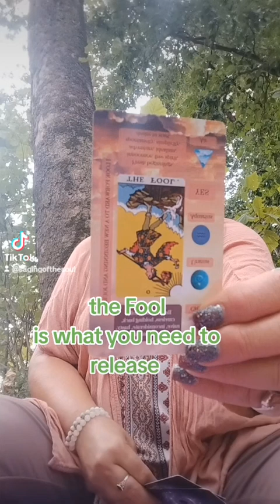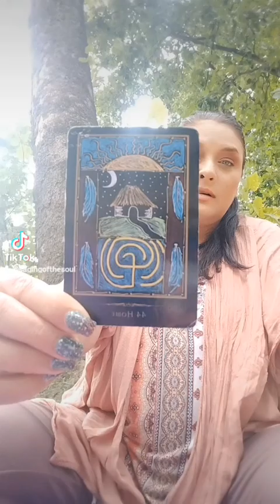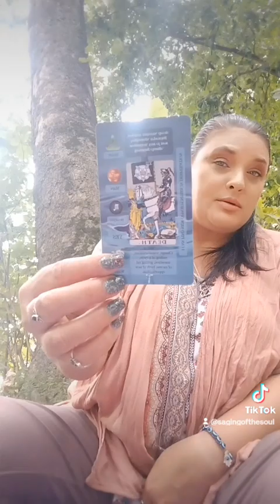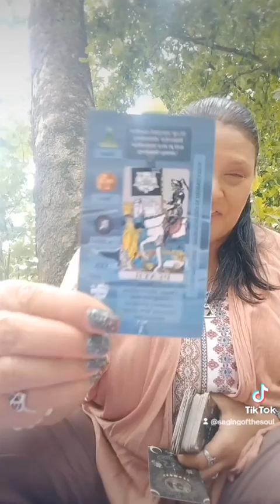release what's holding you back and manipulating you and focus on success